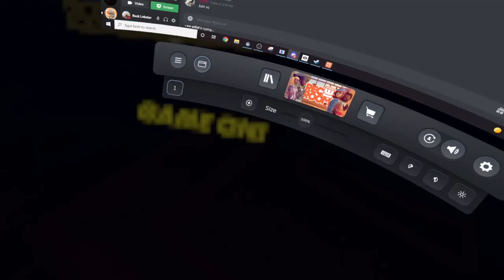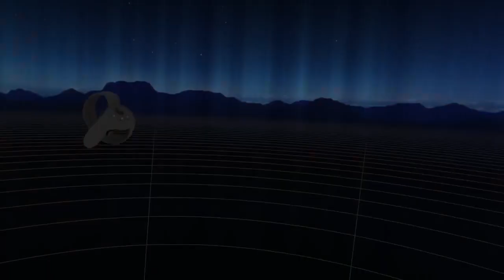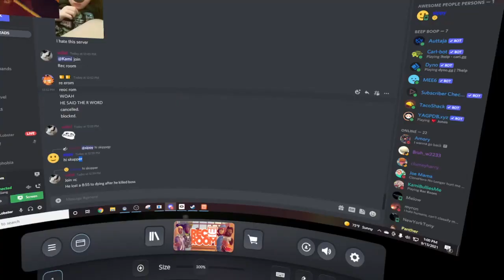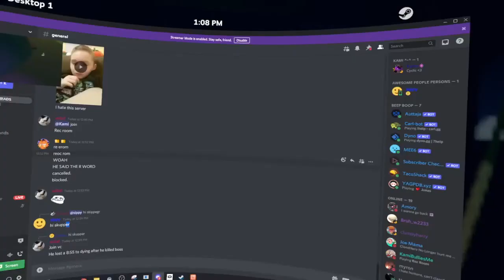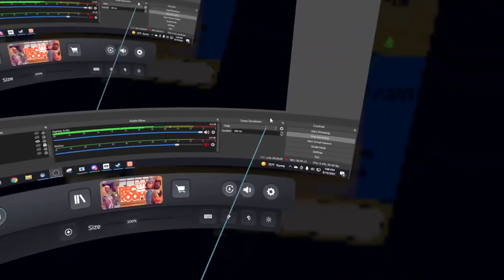Crimson Cauldron Solo Any% World Record 8:54 (First sub 9 solo)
I can finally leave crimson solos to rest. From bellower on it should've been a sub 8:45 but at this point I don't really care anymore. Might do a few glitchless solos, and then I'm prolly going to move on to other quests. Hope you enjoyed my crimson solos!